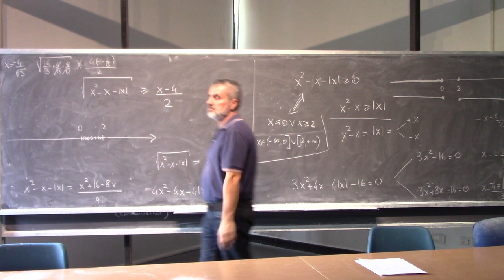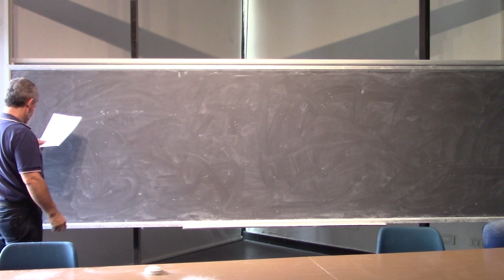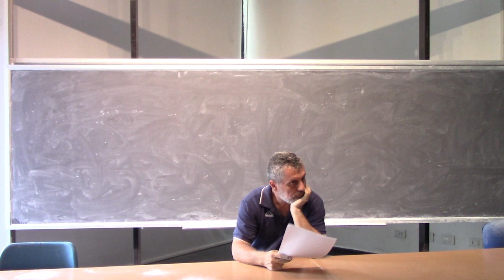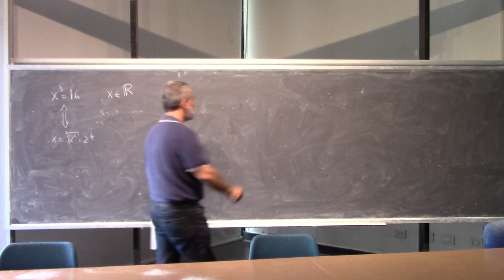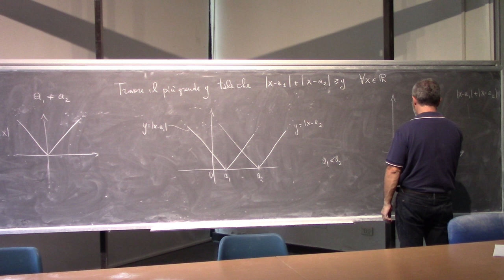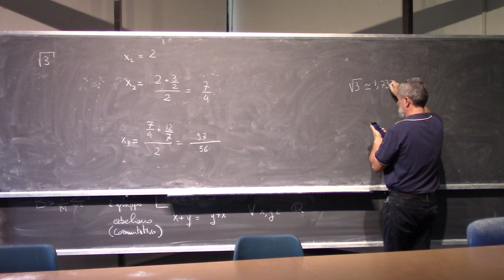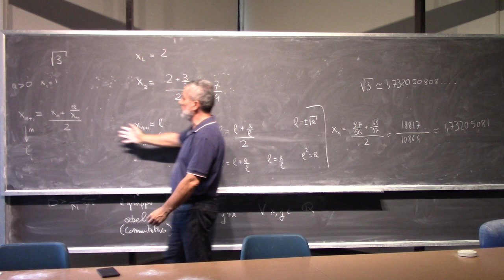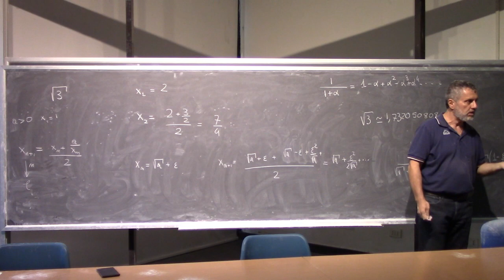Analisi Matematica I Lezione 7b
Esercizi in campi finiti.
Ripasso di grafici elementari:
polinomi di 1° grado
f(x)=x^2
f(x)=|x|